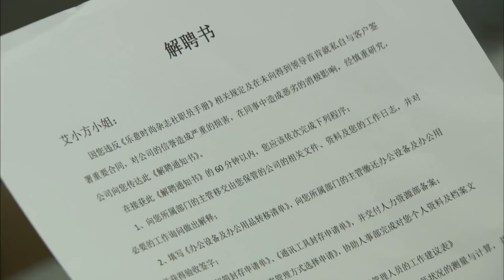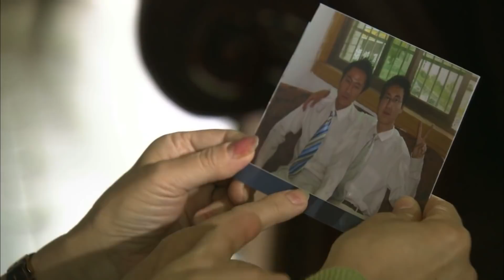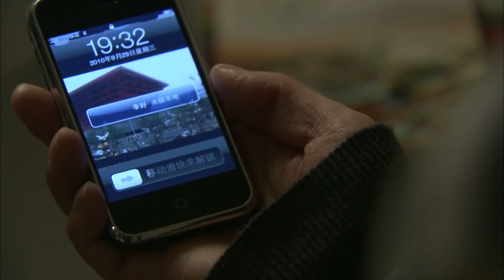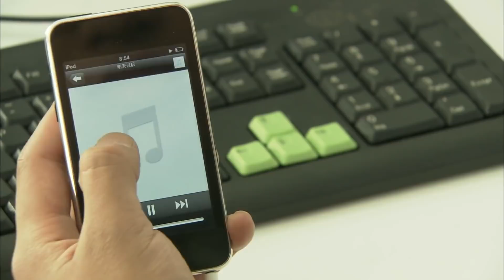EngSub | 结婚吧女人们 第17集 | 最佳中国情感电视剧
《结婚吧女人们》讲述了都市女性遭遇的情感问题和婚姻困局，探讨了“剩女”话题背后深刻的社会原因。梁爽和欧乐乐都是事业有成的女性，曾经因工作而没时间谈恋爱的她们成了大龄女。她俩病急乱投医，匆忙为自己选择男友。梁爽根据自己的理想条件选了相貌端正的富商付一平，欧乐乐则选了高大帅气的家居型男友龚强。唯利是图的付一平对爱情的一再背叛令梁爽身心和事业都受到了重创，两人最终分道扬镳。控制欲太强的龚强令欧乐乐每天生活在高压下，欧乐乐也只好离开了他。重新踏上寻爱之路的梁爽遇到了心理学家李好，欧乐乐遇到了武术老师吕成。这一对深受爱情创伤的姊妹花面对爱情已经不敢轻举妄动，可坚信自己能找到真爱的信念又强烈地支撑着她们，也因此她们和李好、吕成闹出了不少痛并快乐的事情。这两对欢喜冤家最终体会到了爱情的甜蜜与真谛，梁爽和欧乐乐结束了自己的单身时代。